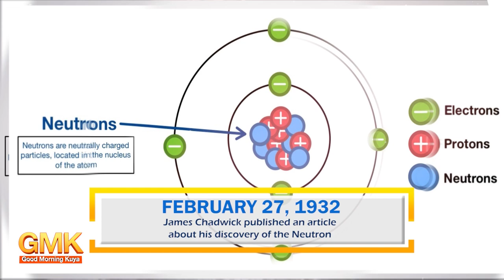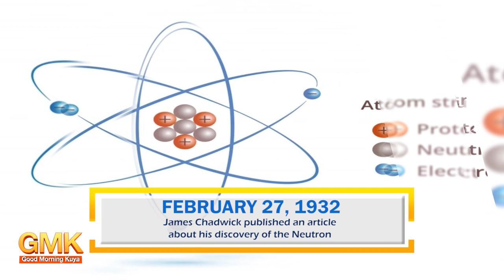James Chadwick published an article about his discovery of the Neutron | Today in History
February 27, 1932, nadiskubre ng English physicist na si James Chadwick ang Neutron, at ang pagkakatuklas nito ang naging daan sa pagkakalikha ng atomic bomb.